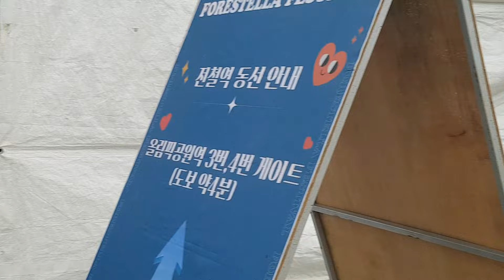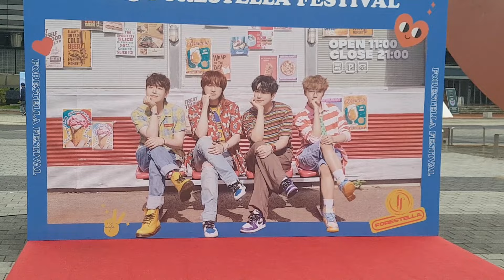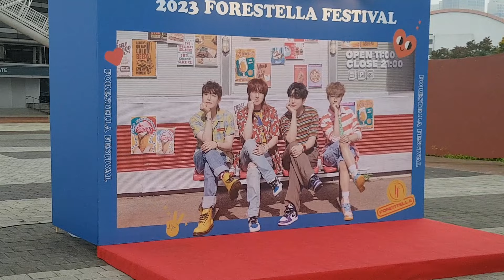김선일한국화화실 2023:올림픽공원❤️💜 FORESTELLA FESTIVAL 포스터 05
장소:올림픽공원  88잔디마당   일시:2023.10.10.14ㅡ15

지도 과목

산수화

사군자

채색화

석채화

수묵화

화조화

민화

문인화

한국화 기법

기초 한국화

한국화 이론

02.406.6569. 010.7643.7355